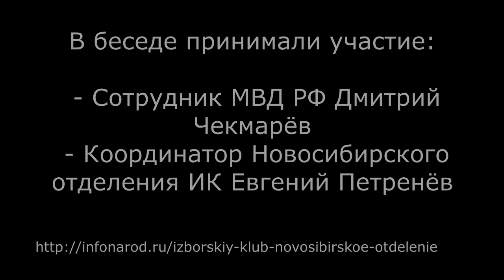Сближение с Турцией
В беседе затрагиваются вопросы безопасности, связанные с влиянием Турции на определённые экстремистские круги. Своё видение представляет действующий сотрудник МВД РФ